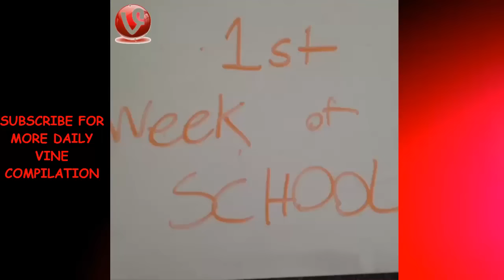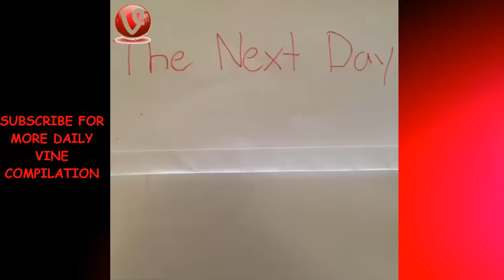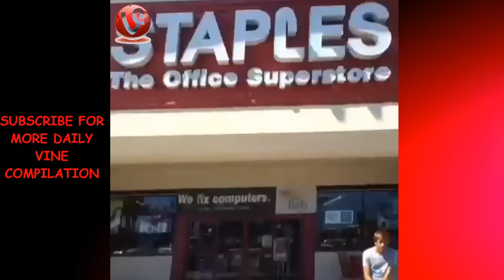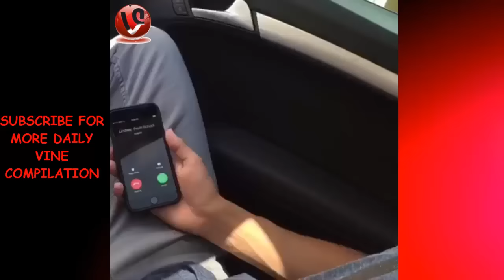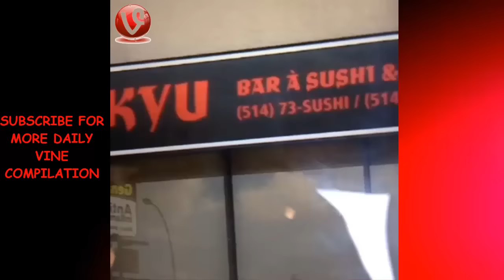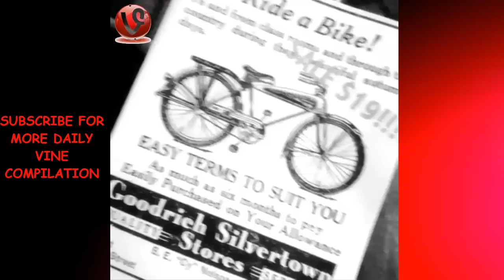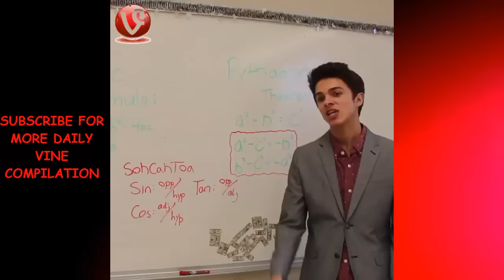Brent Rivera Best Compilation 2016 | HD ★✔★